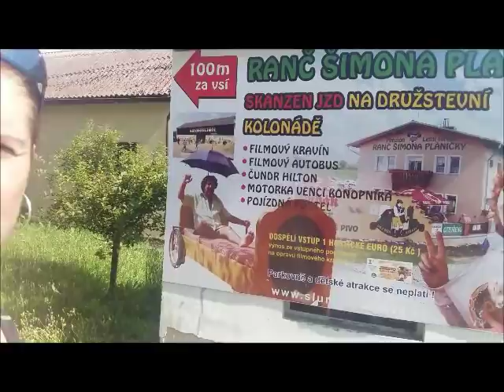Evík veze Ondíka na 4 camp